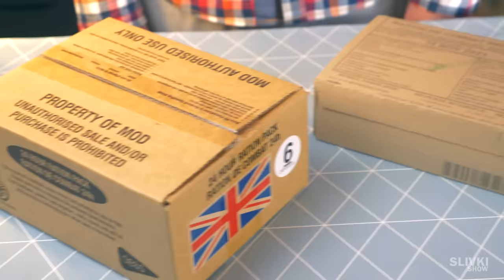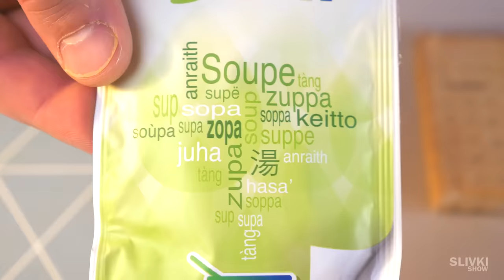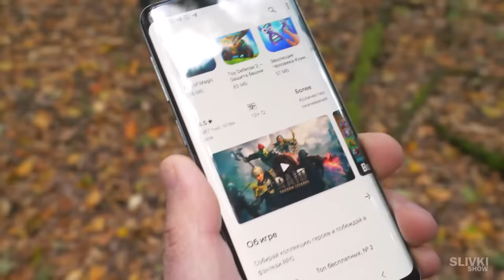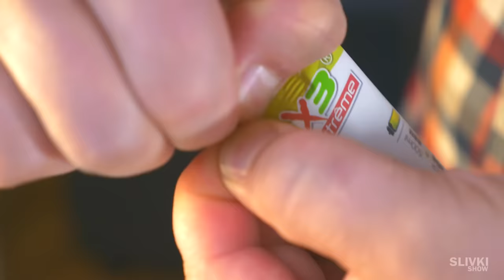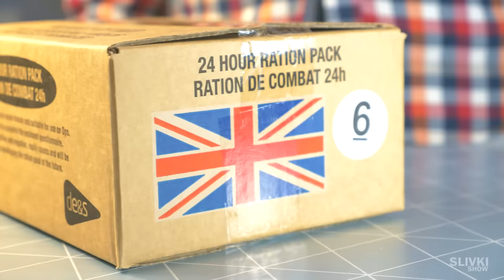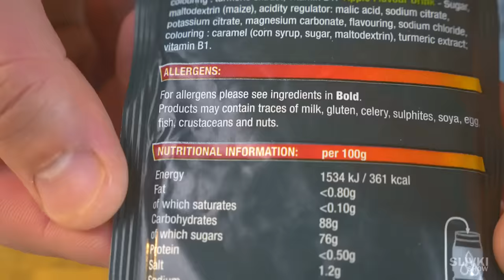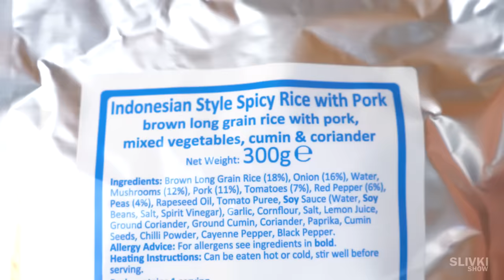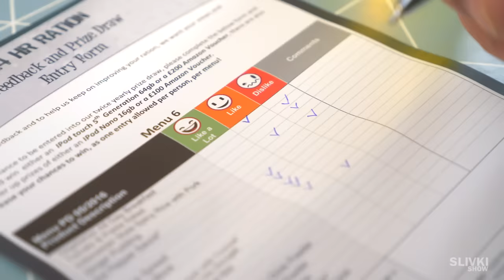ЧТО ЕДЯТ В АРМИИ ФРАНЦИИ VS АНГЛИИ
Качай Raid: Shadow Legends бесплатно ✅ IOS ✅ ANDROID и получи 💰 50,000 серебряных монет и Эпического Чемпиона 💥 на 7-ой день программы для новых игроков.